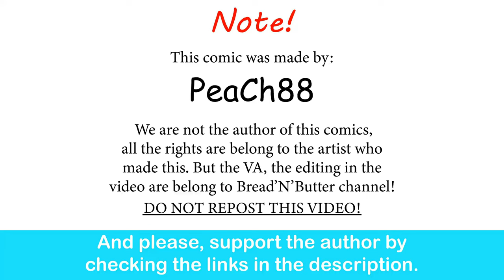Future Bully Girlfriend: Sharing Luch Box| PeaCh88 comic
Nagatoro vibes,and i like it.